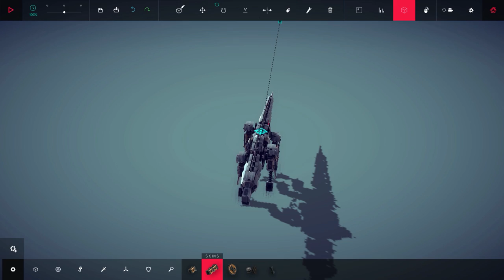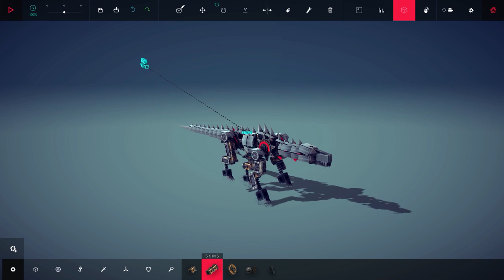LAZER SHOOTING CENTIPEDE! | Besiege #96 | Player Creations!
Finally, finally, FINALLY some more Besiege! :D
I am having a tough time NOT doing Besiege because I feel like I don't have enough time.
But don't worry - something amazing is coming :D

Machines Used